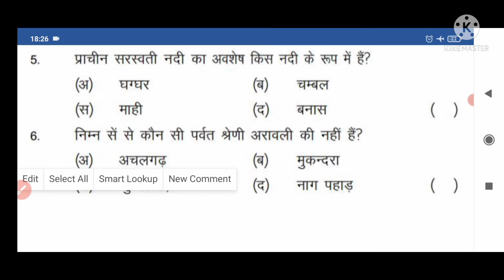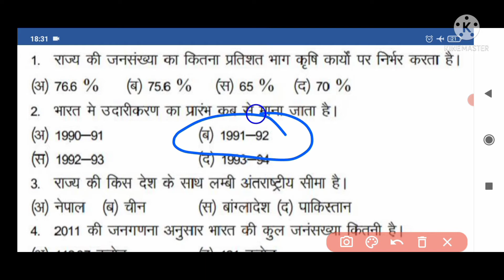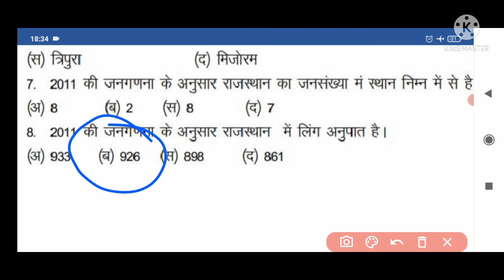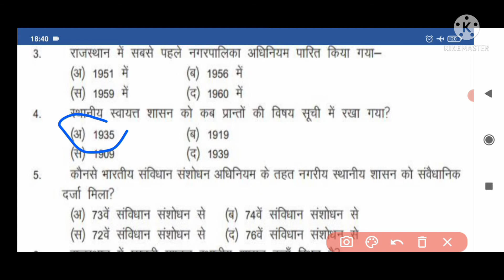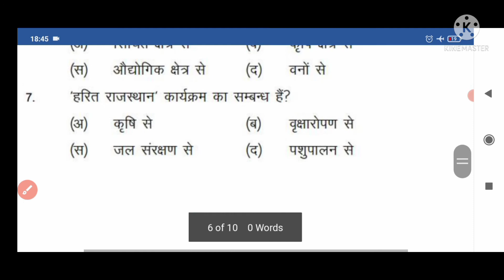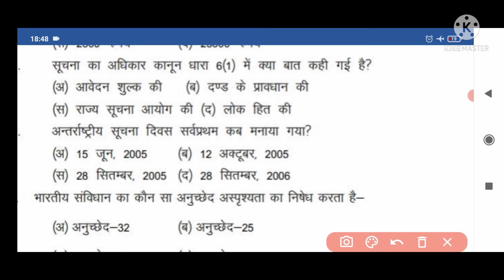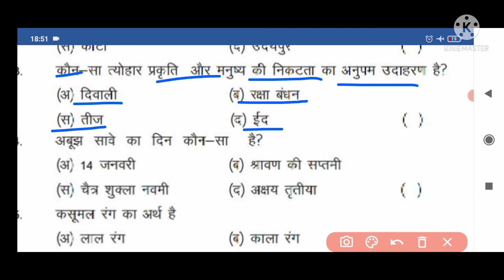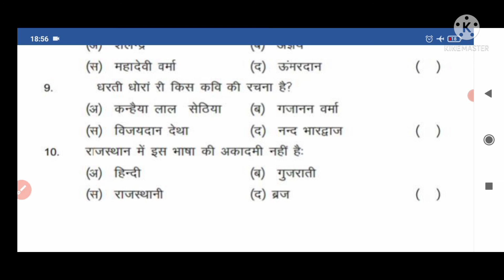Rajasthan GK | Rajasthan GK Top Important Question | Raj GK | Rajasthan GK के महत्वपूर्ण प्रश्न 🙏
REET Patwar police LDC RAS PSI के साथ राजस्थान की प्रत्येक परीक्षा के लिए Rajasthan GK के Important Question

STUDY Quiz with Nirmala